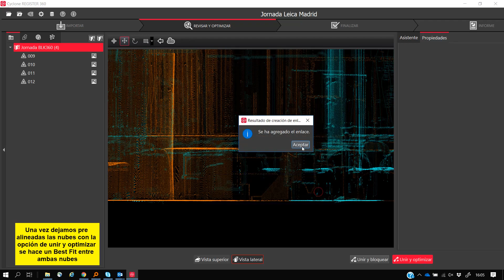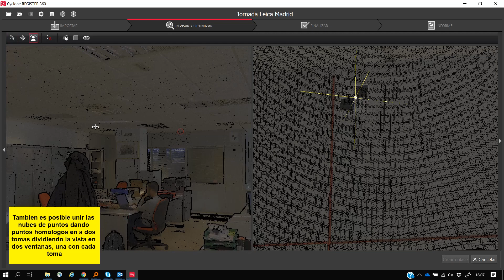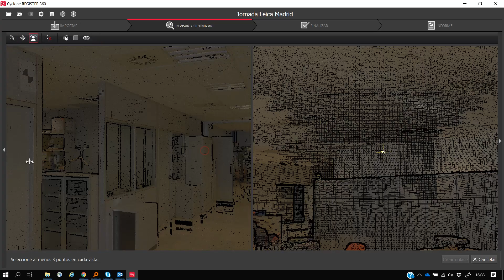Cyclone Register 360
Como unir de forma sencilla varias nubes de puntos.